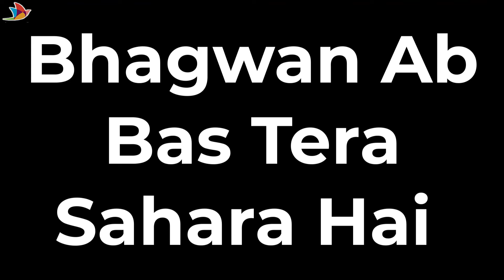Facebookwali Chory | Er. Anand Kumar | Miss. Lata | Story Base on Reality of Life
नमस्कार दोस्तों
Pehle aapse ek baat jarrur puchni hai ki aapko yeh video kesi lagi aur aap kitna wait kr rahe hai iske second part ke liye?
Aur dosto aapko kya lagta hai second part meh girl replay karegi toh usme kya keh sakti hai aur nhi krti hai toh kya hoga qki boy nehto already 2 msg kr rakhey hai bahut jada suspense hai qki second part meh toh pura bhokal hoga.
AnandMasterJi Yeh Ek Technical Channel Jisper Aapko apne real Life meh problem ka solution bahut detailing se mil jata hai.
Aur Dosto yeh Facebook_wali_chory ka ek bilkul new Concept hai mujhey umid hai aapko bahut jada enjoy ayega aur sath meh aap apne dosto aur dosto koh jarrur share karenge aur susbcribe Krke Hamari Mehnath ka pernam jarrur di jiyega.
Sath Rehi yeh Aur Enjoy Kijiye New Aur Latest Content Is YouTube Channel per Mujhe Umeed Hai Appko Bahut Achha content laga hoga aur bhi bahut hai aapko share krne ke liye Please Subscribe Now
Video Name- Facebook Wali Chory...
Original Content- Anand Kumar, Lata Nagar
Content Means- Comedy, Entertainment